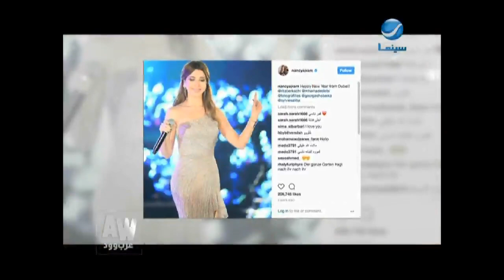عرب وود l لقاءات حاصة مع "نانسي عجرم" وناصيف زيتون من كواليس حفل رأس السنة 2018 في دبي